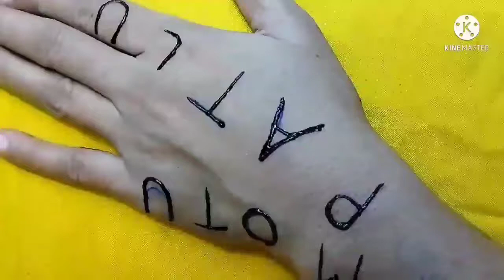alphabet mehndi Motu patlu mehndi design/Motu patlu mehndi design/2021 mehndi design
assalamualaikum, dear friends, you will learn beautiful Motu patlu alphabet and easy mehndi design in this video I hope you will like this I hope, this mehndi design if you you want to see more more videos like this then subscribe my channel and the the bell button, so that you can get notification of all videos.